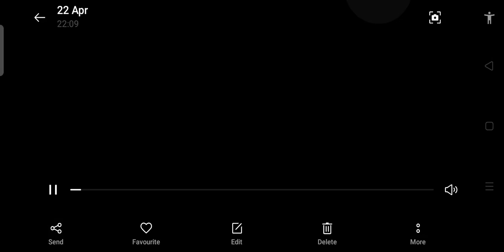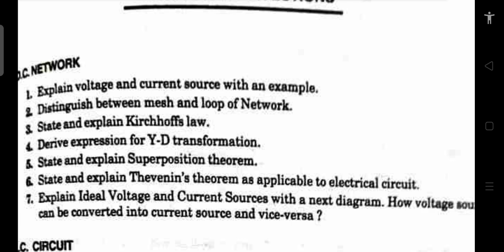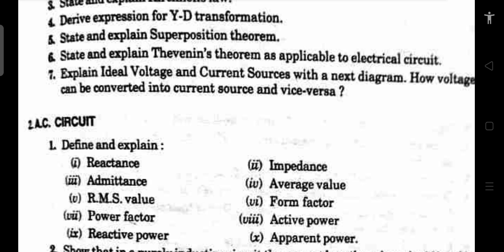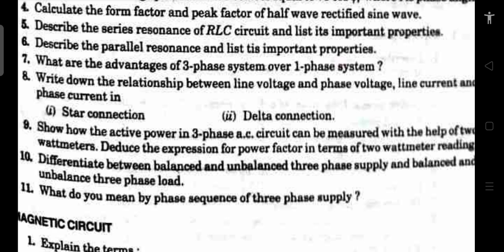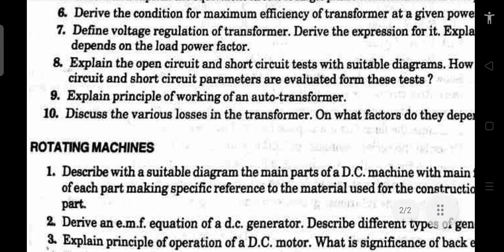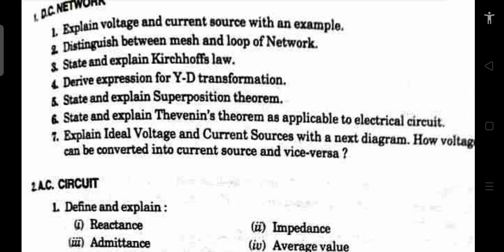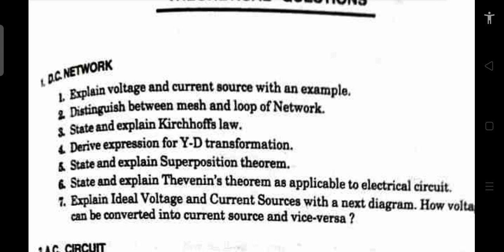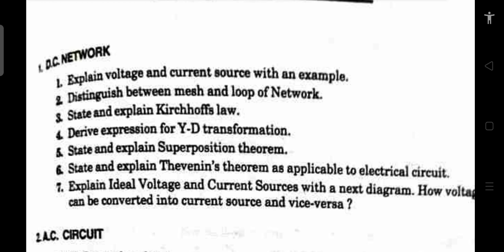RGPV BEEE Important Questions july 2022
Hello Students this video is all about Important topics (Unit wise) of BEEE and all other universities with this subject.

I hope this will help you to boost  your exam preparation and help you to score good.

beee rgpv,
beee rgpv notes,
beee rgpv previous year question papers,
beee rgpv syllabus,
magnetic circuit beee rgpv,
beee rgpv viva questions,
beee rgpv online exam,
beee engineering 1st year rgpv,
beee engineering 1st year unit 1 rgpv,
rgpv beee important questions,
rgpv beee unit 5,
beee engineering 1st year unit 2 rgpv,
beee rgpv admission 2021,
beee rgpv animation,
beee rgpv bhopal,
beee rgpv board,
beee rgpv diploma,
beee rgpv difference,
beee engineering 1st year viva questions rgpv,
beee engineering 1st year important questions rgpv,
beee engineering 1st year viva rgpv,
beee rgpv form 2021,
beee rgpv form 2,
beee rgpv form,
beee polytechnic 2nd semester,
bee polytechnic 2nd semester,
beee rgpv hospital,
rgpv beee mcq questions,
rgpv beee mcq,
beee mcq questions rgpv,
beee rgpv question paper,
beee viva questions 1st semester rgpv,
beee rgpv result,
beee rgpv review,
beee rgpv result 2021,
rgpv eee syllabus,
rgpv 2nd sem eee,
beee important topics rgpv,
rgpv beee unit 1,
rgpv beee unit 3,
rgpv beee viva,
beee tutorial,
beee engineering 1st year rgpv viva questions,
beee rgpv zero,
beee rgpv zoology,
beee rgpv zone,
beee rgpv 2018,
beee rgpv 7 wifistudy